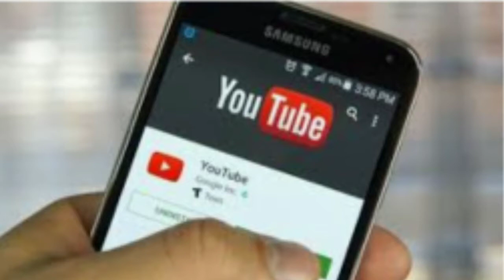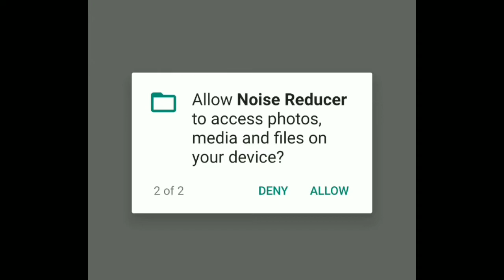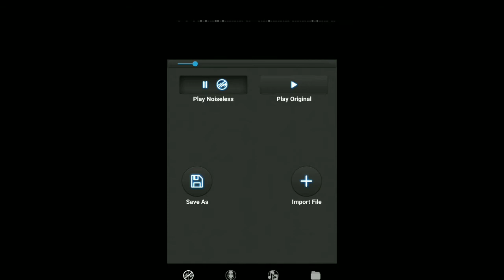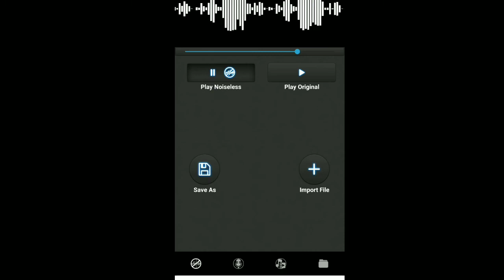நீங்க mobile ல YouTube channel வச்சிருக்கீங்களா youtube tips, tamil cbi.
voicerecordingtips,bestvoicerecordindapps,noicereducingtricks,Tamilcbi, Hi guys this a YouTube beginner tips in tamil
I have explained about some useful tips😁😁😁😁😁😁😁😁😁😁😁😁😁😁😁😁😁😁😁😁😁😁😁😁😁😁😁😁😁😁😁😁😁😁😁😁😁😁😁😁😁😁😁😁😁😁😁😁😁😁😁😁😁😁😁😁😁😁😁😁😁😁😁😁😁😁😁😁😁😁😁😁😁😁😁😁😁😁😁😁😁😁
Some noise reducer apps is useful to YouTube channel beginners.
Enjoy my channel dream circle007